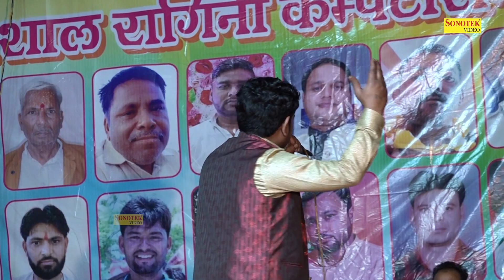अरे रे मेरी जान ओ राधा_Pepsi Sharma,Shilpi Tiwari I Haryanvi Ragni I Chhata Varndavan Ragni I Chanda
Tital :- अरे रे मेरी जान ओ राधा
Singer :- Pepsi Sharma,Shilpi Tiwari
Album :- Chhata Varndavan Ragni Competition